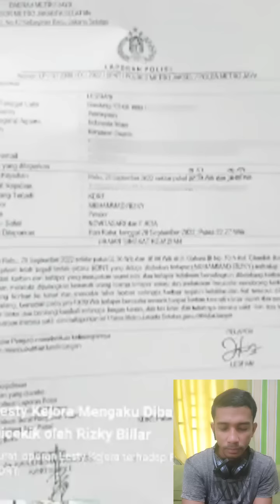BANJIR AIR MATA tangis haru fitri carlina dan inul dengar anak mereka LESTI kena KDRT RIZKY BILLAR